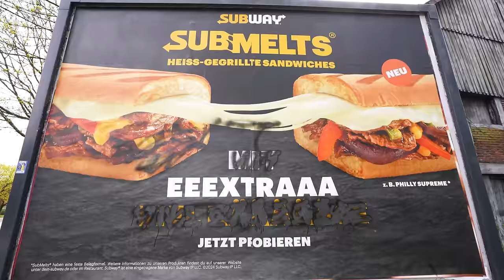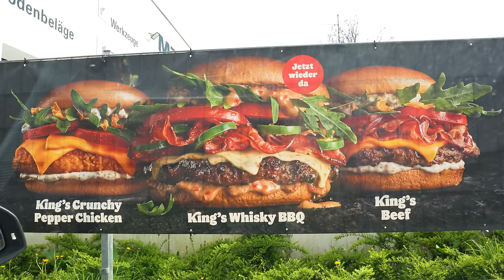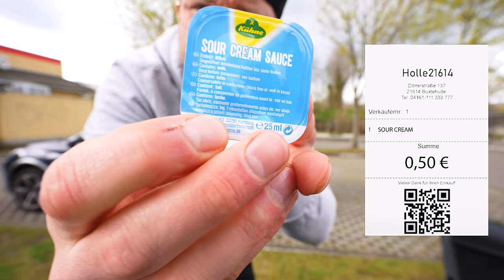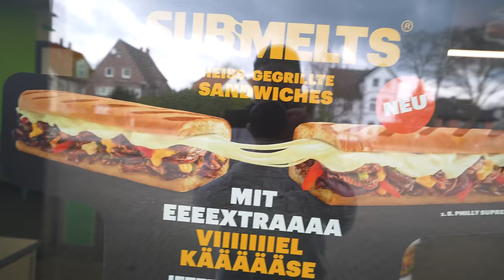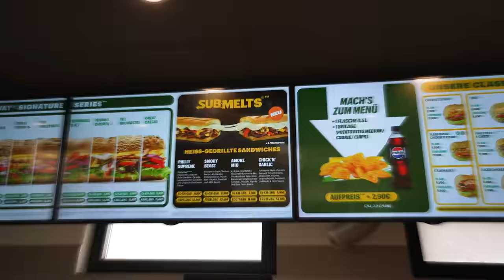DIE FASTFOOD NEUHEITEN BEI MC DONALDS, BURGER KING, SUBWAY (OH MAN BK..)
Seit langem traue ich mich mal wieder an die Fastfood Giganten Burger King, Mc Donalds und Subway! Bei BurgerKing war ich schon ziemlich erstaunt was sich die Produktentwickler so einfallen lassen haben..
2x 10€ sparen mit der Uber Eats App  @UberEats
Code: Holle
Mein offizieller Zweitkanal:
Code: Holle10
Gute Arbeiter:
Finales Video: Filmjohann